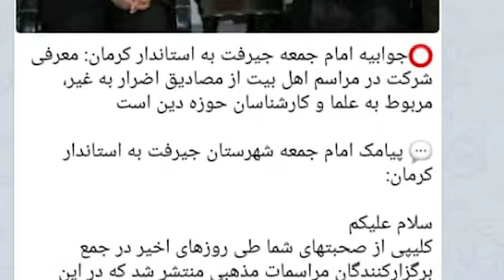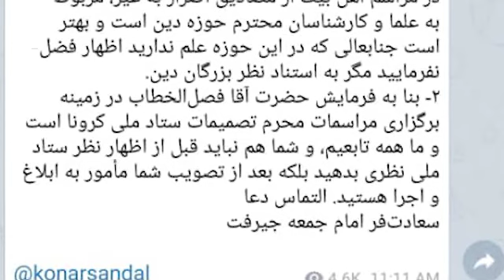جبهه گیری امام جمعه جیرفت در مقابل استاندار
حجت الاسلام سعادت فر پس از استاندار کرمان در جمع برگزار کنندگان مراسم محرم این اظهارات را مطرح کرد پیامی را منتشر کرد که خطاب به استاندار کرمان گفته است در مسایلی که علم ندارد اظهار فضل نکند.